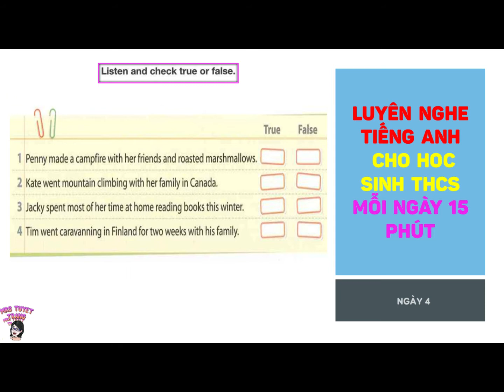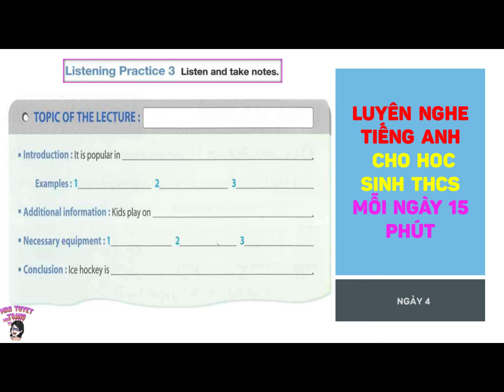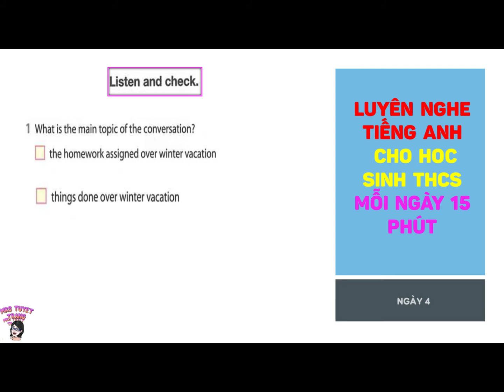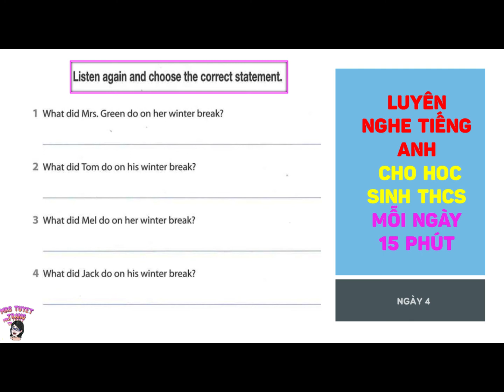04 FUN IN THE SNOW - LUYỆN NGHE TIẾNG ANH HỌC SINH THCS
LUYỆN NGHE TIẾNG ANH DÀNH CHO HỌC SINH THCS - # 4 FUN IN THE SNOW